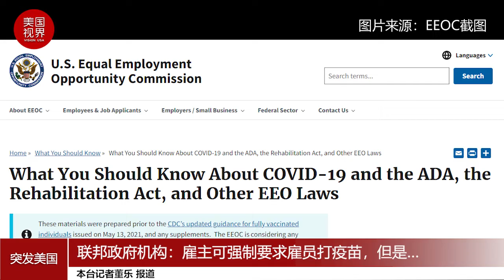联邦政府机构：雇主可强制要求雇员打疫苗，但是…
一家联邦政府周五发布的指南称，雇主可以合法要求雇员打新冠疫苗。另外，雇主也可提供无限制的奖励，鼓励员工打疫苗。